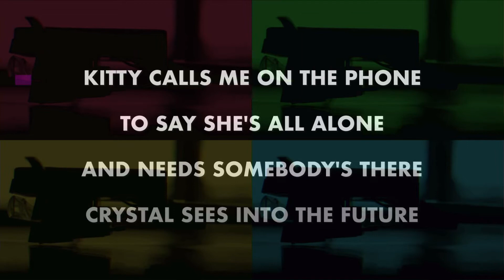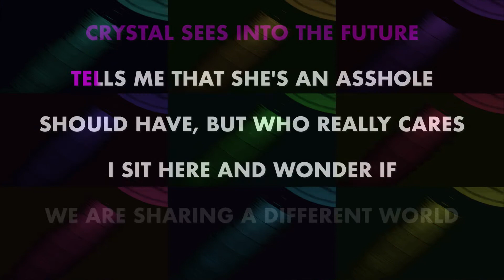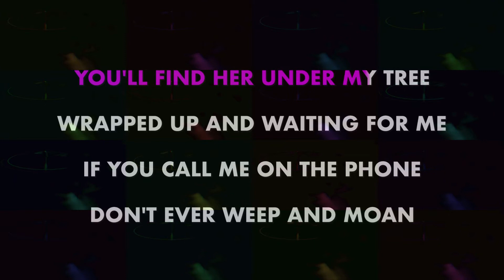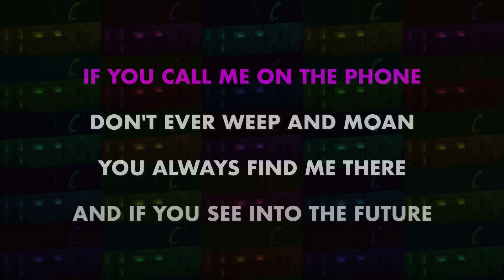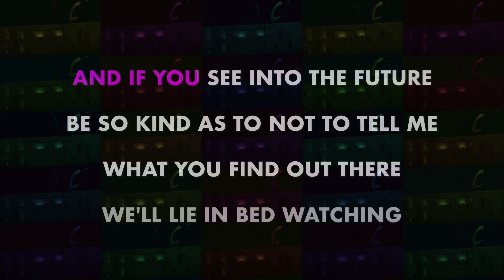THE DWARVES ✴ EVERYBODY'S GIRL ✴ KARAOKE INSTRUMENTAL ✴ PMK